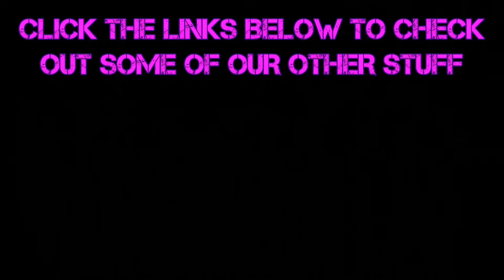Rise of the Tomb Raider (Part 11) Watch the World Burn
Back to the tombs! It's Tuesday, and that means it's time to explore a hostile mountainous landscape while being hunted by the wildlife and locals. All the while picking up historical artifacts, hunting the wildlife back, and stopping an evil crazy dude from destroying this beautiful place of history... by destroying it first! This is Rise of the Tomb Raider.